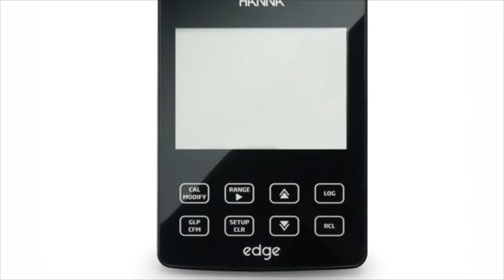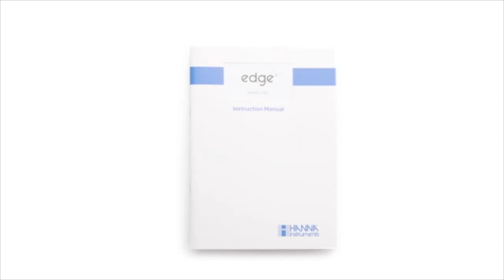Hanna Edge Ph Testers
This video is the about Hanna Edge Testers.